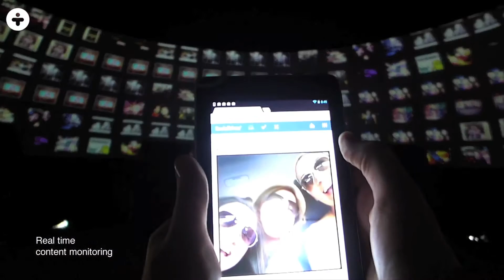IGLOO - Proiezione di immagini e video immersivi a 360°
360 Sirius propone strutture geodetiche di varie dimensioni smontabili e trasportabili nella tua location. Creiamo un evento immersivo con video e immagini a 360° in una location insolita.
Sirius Integrated è service audio video e luci di Milano che si occupa della produzione di eventi in Italia ed Europa.